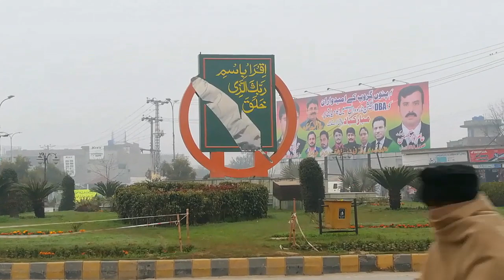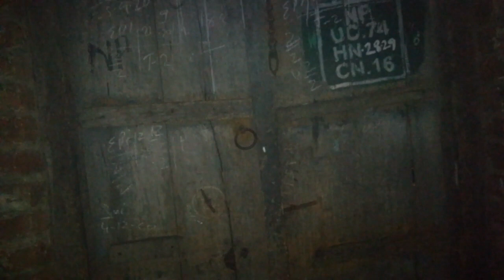aaj kya hua | MustfaBhai